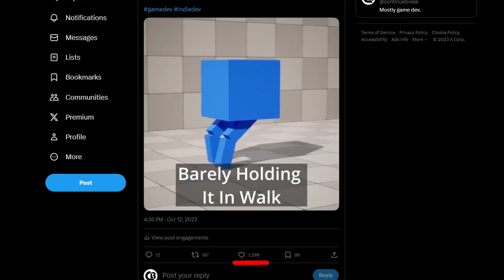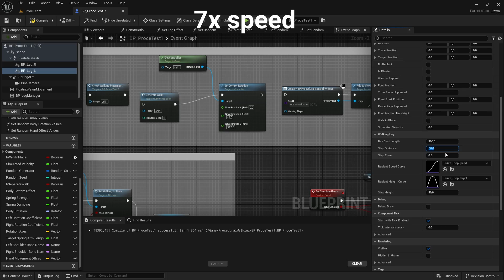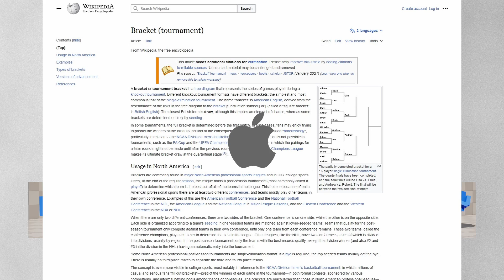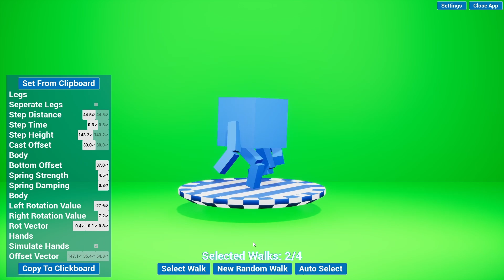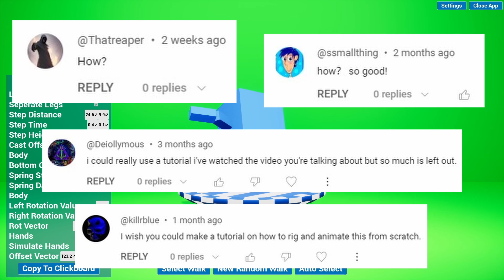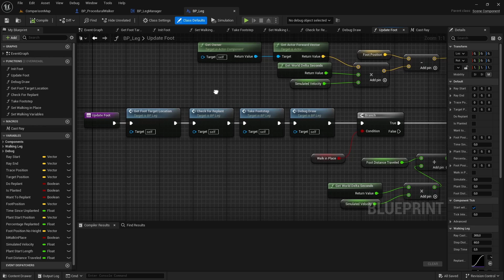Procedural walking animation generator in Unreal Engine 5 | Devlog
A devlog where I tell about how and why (mostly why) I created a procedural walking animation generator in Unreal Engine 5 and how I tried to implement a system that should ease a favorite animation selection between multiple animations. Project files included.